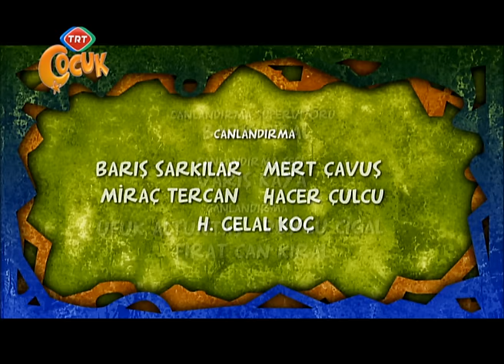Keloğlan - Hayalet Ev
Kara ve Sivri birlikte Sivri'nin kaybettiği parayı bulmak için ormana gelirler. Ormanda Sivri'nin parasını düşürdüğü terk edilmiş iki katlı evin önüne gelirler. Evin kapısından dışarı sızan ışığı gören Sivri kapıdan içeri bakar ve bir canavar gölgesi görür. Sivri kaçar, Kara da perşinden koşar. Canavar gölgesi yavaşça insan silüetine dönüşür ve Uzun görünür. Uzunu evin bahçesindeki kuyudan su almak için ipi çeker ve ip gelmez. Kuyunun içinde iki kırmızı göz belirir. Vezir ve Cadı kuyu canavarını boş evden almanın planını yaparlar. Keloğlan, Kara, Sivri ve Eşşek boş eve gelirler ve evi izlemek için saklanırlar. Bu sesleri duyan Huysuz uyanır ve evin penceresinden Keloğlan ve arkadaşlarını görür. Bu sırada Uzun horlayarak uyumaktadır. Keloğlan ve Kara evin içine girerken, Sivri de ağaca tırmanarak onlara içeride olanları haber verecektir. Bu sırada Huysuz ve Uzun Sivri ile karşılaşırlar ve Hayalet diye bağırırlar. Uzun ve Huysuz Keloğlan ve Kara'yı korkutmak için başlarına çuval geçirirler. Keloğlan Kara'nın üzerine düşer, Uzun ve Huysuz da evin yıpranan döşemesinden merdiven boşluğuna düşerler. Keloğlan ve Kara evden çıkarlar. Huysuz ise düştüğü yerden pis bir koku alır. Yaratık Huysuz'un ayakkabısını kemirir, Huysuz ile Uzun kaçarlar. Huysuzun ayakkabısının kokusu yaratığı bayıltır. Yaratığı bulmaya gelen Cadı aynı ayakkabı kokusundan bayılır.